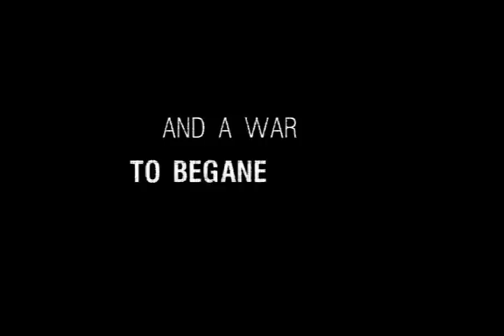Supernatural Movie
don't own anything, no copyright.